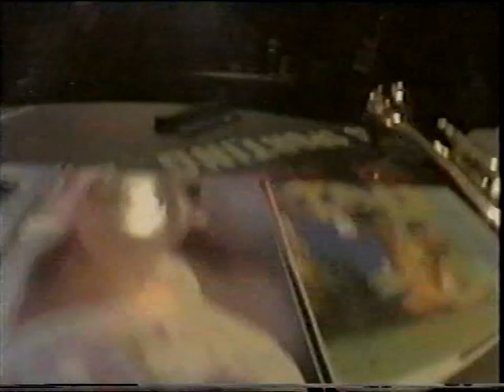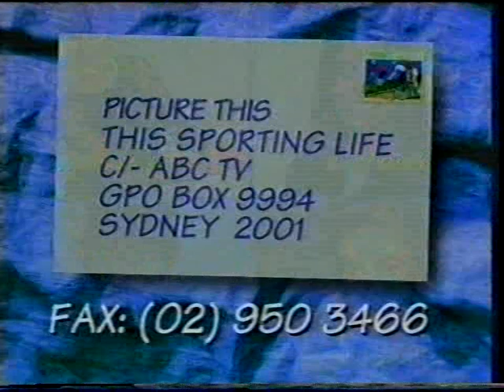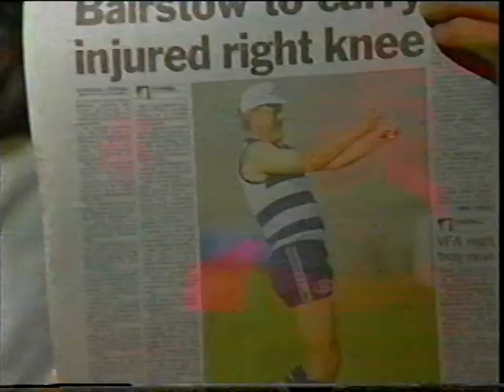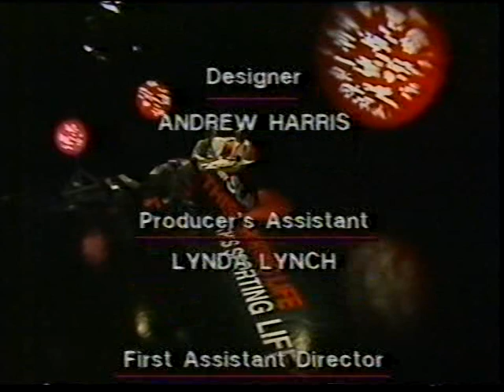This Sporting Life: Episode 3 (James Morrison, Gloucester Park, World Of Ian)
The first TV series featuring 'Rampaging' Roy Slaven & HG Nelson, "This Sporting Life was broadcast in 1994 on ABC TV. In this segment from the third episode Roy & HG interview James Morrison, visit Gloucester Park and look at hats in sport. Also featured is the third episode of 'The World of Ian')